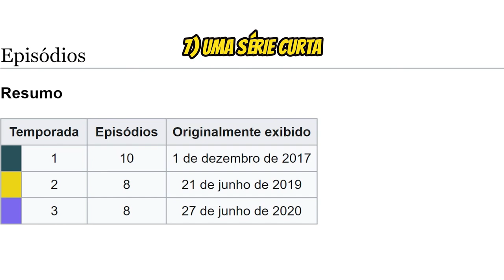7 Motivos para Assistir Dark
A última temporada de Dark chegou no último dia 27 de Junho, o famigerado Dia do Apocalipse.

Porém, o vídeo de hoje ainda não é um review do final, o papo é direcionado para aquelas pessoas que nunca assistiram a série.

A série é boa mesmo? Ou é uma versão alemã de Stranger Things? No vídeo de hoje responderemos essas perguntas sobre a série e tentaremos convencer você a dar uma chance.